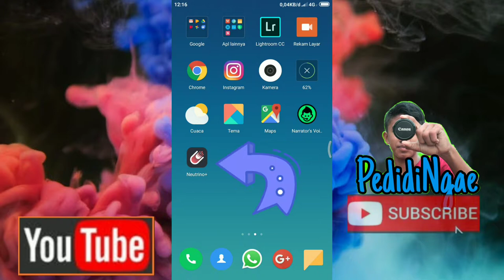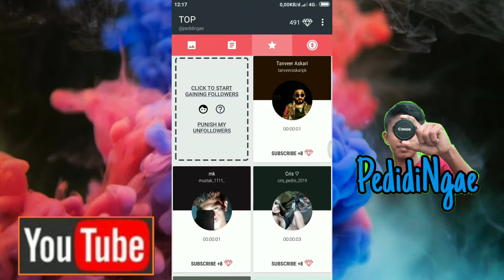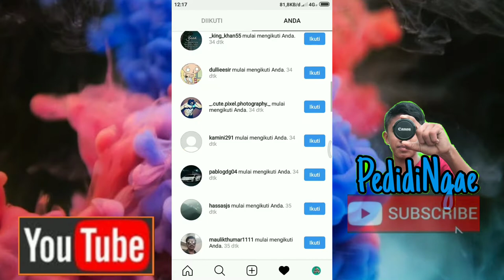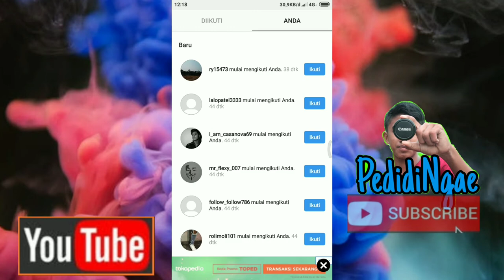Cara Menambah Followers Instagram Dengan Cepat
Selamat menonton
Enjoyyyyyyyyyyyyyyyy

Hello Guys Tolong Bantuan Dan Suport Kalian Dengan Cara Mensubscribe Channel Ini Karena Dengan Kalian Mensubscribe Saya Akan Lebih Tambah Semangat Untuk Membuat Video Dan Jangan Lupa Kalian Like Jika Kalian Suka Dengan Video Ini Dan Jangan Lupa Kalian Untuk Komentar Dan Share   Terimakasih simak cara menambah followers instagram dengan cepat

Alat Yang Saya Gunakan:
Rekam: Hp Xiaomi Redmi 4X
Editing: Aplikasi Kinemaster
Edit Thumbnail: Piscart

Oke Gaess,,, Saya Akan Berusaha Untuk Terus Membuat Video Dan Saya Akan tetap Konsisten Membuat Agar Kalian Terhibur
Terimakasih 🙏🙏🙏
SALAM YOUTUBER INDONESIA